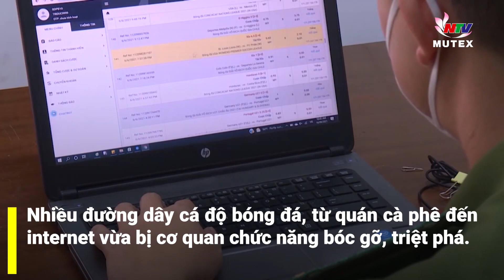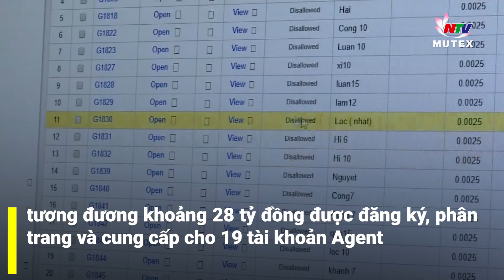Triệt phá nhiều đường dây cá độ bóng đá từ quán cà phê đến internet